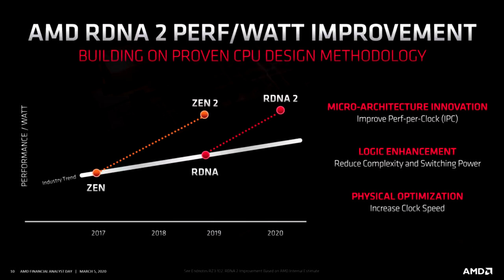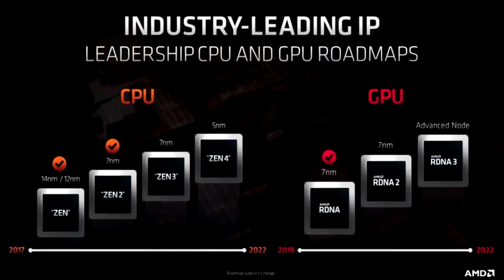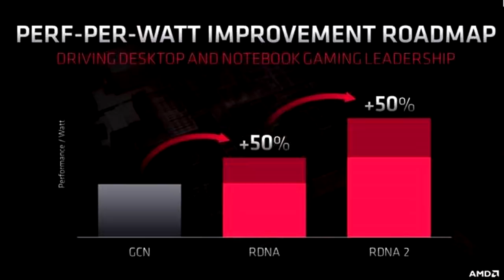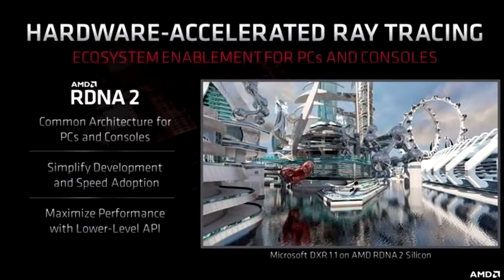INFO OFICIAL | AMD presenta la arquitectura de PS5 y Xbox Series X